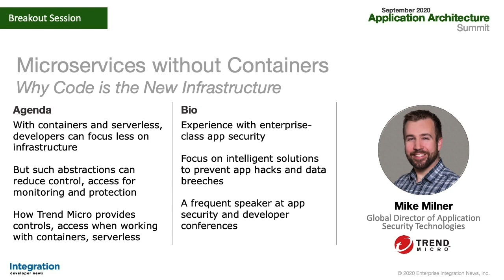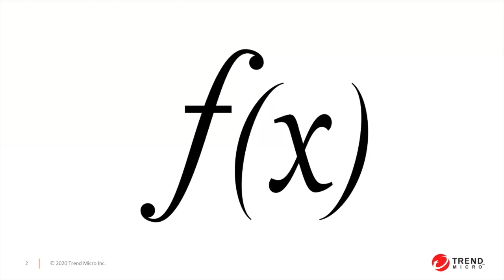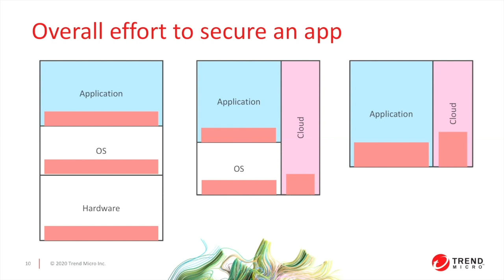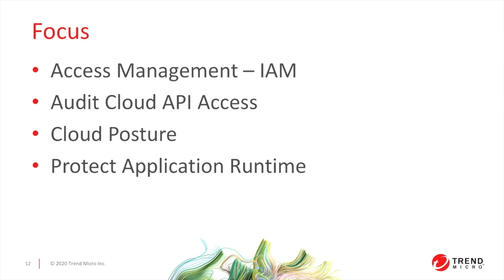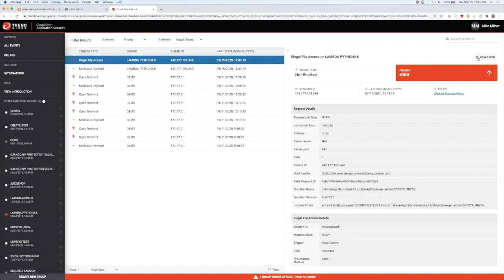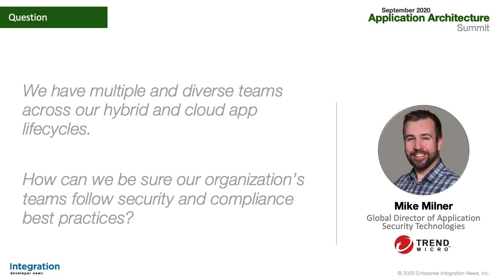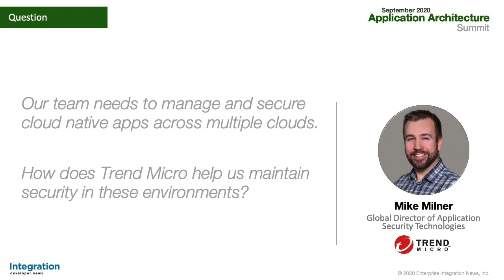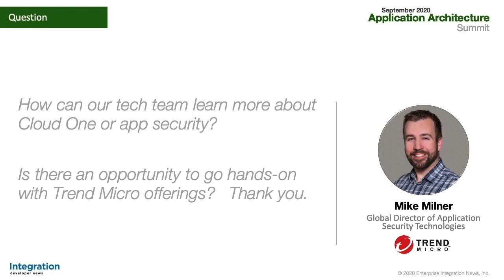Microservices without Containers - Why Code is the new Infrastructure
Developers are increasingly taking more responsibility for the infrastructure and operations of the applications they create. This holistic view has led to the rise of DevOps as a culture of delivering continuous value to end users. Containers have allowed developers to isolate applications from the infrastructure they run on, allowing for accelerated delivery of value. Serverless technologies take this to the extreme by abstracting the infrastructure completely, allowing maximum effort to be spent on the value delivered by the code.

The risk here is that by losing control of the infrastructure, you also lose some access for monitoring and protection. This session will show how applications are simplified with serverless technologies and how security and monitoring controls can be maintained in these constrained environments.

Application Architecture  Summit: Integration Developer News